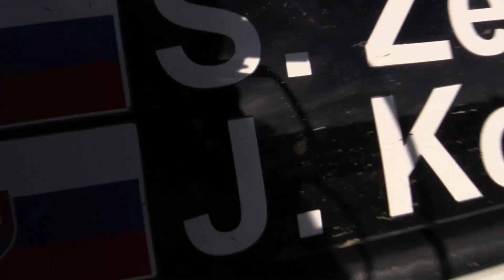Zeman - Konfal | Suzuki Swift 1.3 GTi 4x4 | 11. Rally Liptov 2023